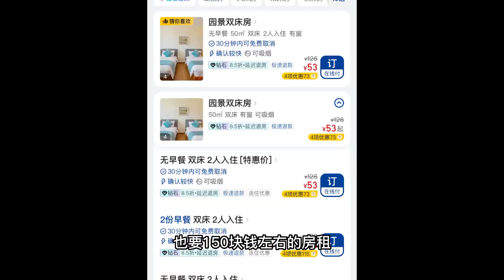抚仙湖度假区算是我住过较为奇特的度假区了